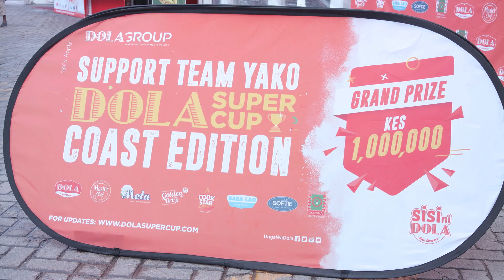DOLA SUPER CUP: OPENING CEREMONY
Mafans wa soka mpo? The DolaSuperCup tournament CoastEdition is here. Kaunti ni sita lakini mshindi ni mmoja. Je, unasupport team gani?